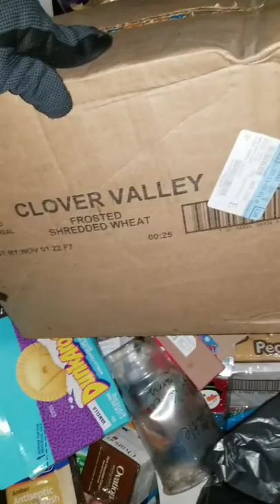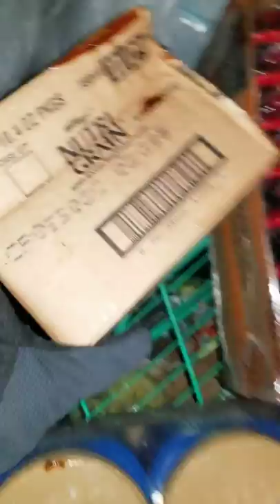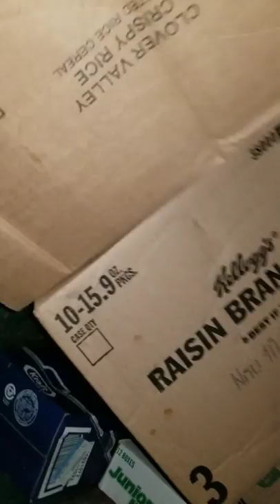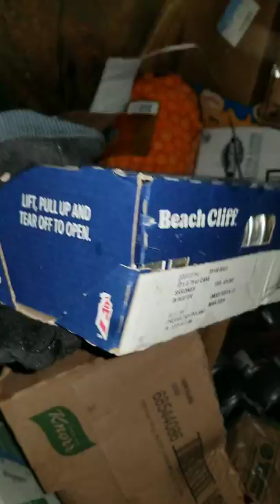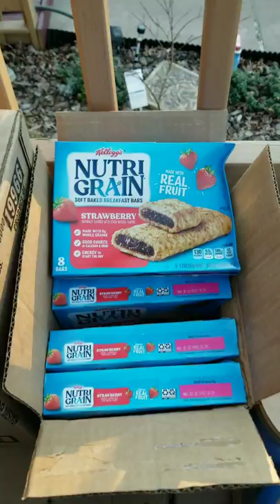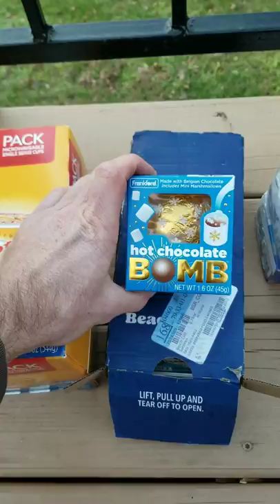It just kept giving the goodies. so many unopened boxes! Dollar General S01E10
so I went back two days later expecting to find dog food. nope. got something better! enjoy.